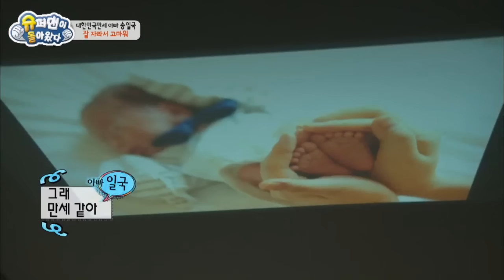[슈돌] 삼둥이 레전드- 삼둥이와 함께 공원에 산책나간 일국 대장. ㅣ KBS방송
[슈돌] 삼둥이 레전드- 삼둥이와 함께 공원에 산책나간 일국 대장.